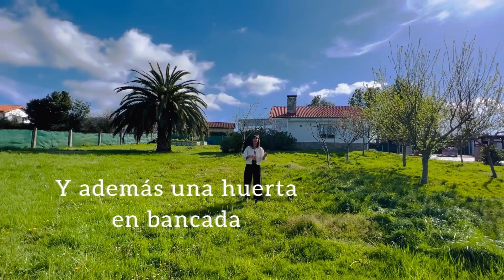💶VENDIDA💶 Casa con finca en Quintes 199.000€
Año de Construcción 2007
Parcela edificable y segregable.
15 minutos de Gijón. 8 de Villaviciosa
Acceso a distintas playas menos de 15 minutos en coche.
IBI 118€
Servicios en un radio de 200 metros, colegios, farmacia, supermercado, centro de salud, bus.
Orientación sur, este, oeste, norte.
Calefacción con pellets y termo agua caliente.
Piscina
Zona huerto y frutales.

Precio 220.000
Descripción:
Entre las parroquias de Torretejera y Venta de la ranas se encuentra esta casa construida por su propietario con todo el mimo y el cuidado, sobre una finca de 2500 m²￼
La finca además de edificable tiene la posibilidad de ser segregada en dos parcelas de 1250 m cada una.
Lo que permite la posibilidad de adquisición de dos fincas en una.
La casa tiene 80 m construidos y 75 m útiles distribuidos en un salón cocina, dos dormitorios, un baño completo con ducha y un porche cubierto con cristales de PVC que se ha convertido en el rincón más especial de la casa con orientación a todos los puntos cardinales con muchísima luz y vistas a la finca.
Hay un bajo cubierta que ocupa toda la planta de la casa.
Una cosa muy importante a tener en cuenta en este tipo de construcciones es que la casa está aislada tanto en la base como en los muros como en el tejado se encuentra en perfecto estado y cuenta además con una zona de barbacoa además de una piscina y una zona de huerto.
La casa se vende como está con todos los electrodomésticos además de la estufa de Pellets que sirve para calentar toda la casa y el termo eléctrico para el agua.
La casa se vende con todos los muebles, electrodomésticos y aperos para el cuidado del jardín y la huerta.
Esta casa por su ubicación y su finca es perfecta para alquiler vacacional.
Si quiere visitarla no dude en contactar en el 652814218